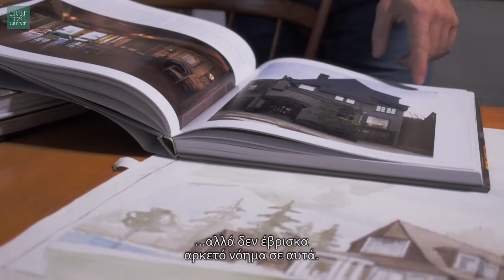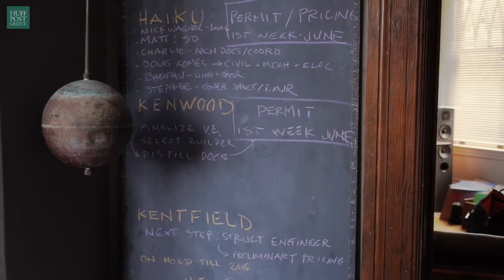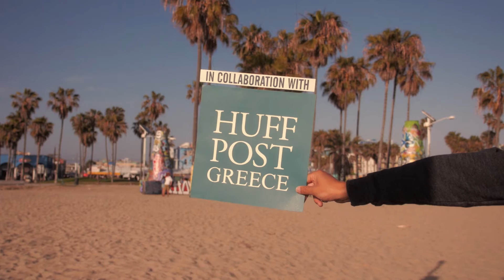Greeks Gone West: Meet John Toya, the Greek-American architect with his own studio in San Francisco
John James Toya is the founder of TOYAstudio, an architectural firm in San Francisco that specializes in homes inspired by the landscape and traditional materials. John has been a partner of the award-winning architecture firm Ike Kligerman Barkley. After 13 years in New York, he opened the company’s office in San Francisco in 2008 and was responsible for all of their projects on the west coast. In 2014, John opened the TOYAstudio, which offered him more autonomy to explore his art. Currently, he is working on projects in Hawaii, Chicago and the San Francisco Bay Area.

John developed his love for architecture in Chicago, where he grew up, and often visited sights with his father, who is also an architect, and mother, who loved art. Due to his trips as a child to Greece, he developed pride in its heritage and saw his love for architecture grow.

He enjoys cycling and participates in the AIDS Lifecycle, a 45-mile race, which takes place every year and raises funds for HIV groups in California. When at home, he enjoys listening to vinyl records, and has a collection of them that is growing constantly.

On how he became an architect:
"I thought it is a very difficult profession that is not paid well enough. Even my parents advised not to follow it. But when I was a student and was contemplating on becoming a successful businessman like my uncle, I didn’t like the classes. I began to attend art classes, which I liked a lot but could not find enough sense in them. I wanted something that more directly involved with society and culture. I came to realize how much I love architecture."

On his work:
"I am head of TOYAstudio, which is an architectural office of high standards, specializing in designing residences. Their common feature is that they are perfectly tailored to customer needs. I like natural materials and their traditional use. We also like to work with artisans and people who use traditional techniques and we listen to their opinions and incorporate their expertise."

On the challenges of the job:
"There are egos, which you must harness to ensure the smooth progress of the work. This alone may require a full days work. Something I especially love about my job is the time when a house is delivered to the owners and you ultimately see them inside the space you had been talking about forever. It's great to see how people live in a space."